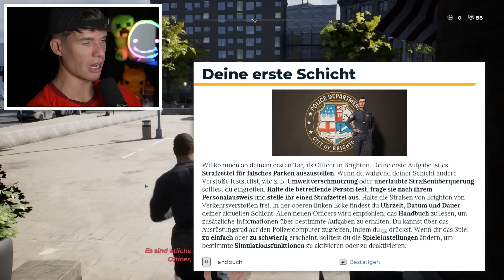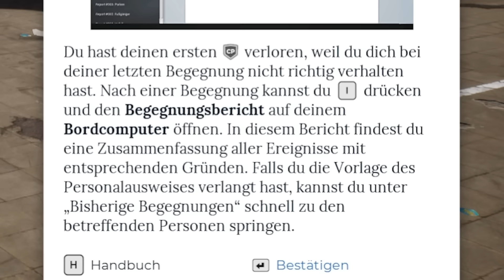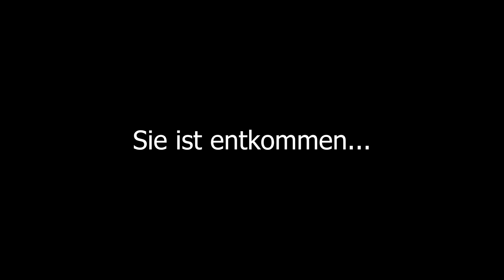DER DÜMMSTE POLIZIST 👮🏼‍♂️🚨